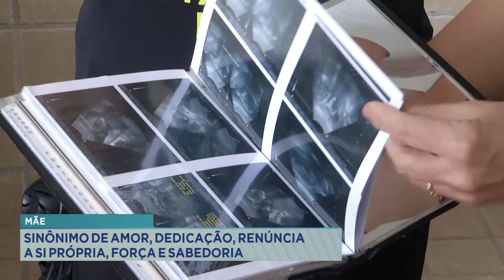Mãe: Sinônimo de Amor, Dedicação, Renúncia a Si Própria, Força e Sabedoria.